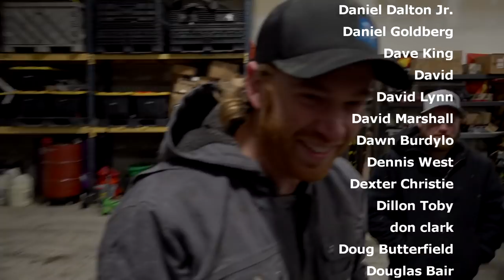We give CLEETUS MCFARLAND his new Maverick "Mullet" X3!!! 300hp RIPPER!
SUCKER ROCKS!